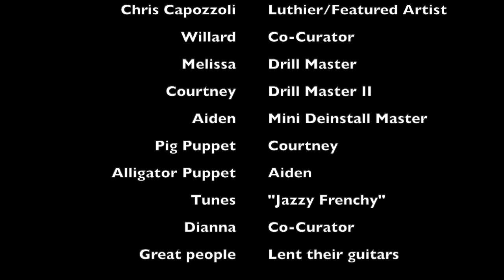Behind the Scenes at BRAHM: Sound Machines Deinstall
What does it take to deinstall an exhibition? Here's a "quick" and fun look at the deinstallation process of the exhibition of "Sound Machines: Stringed Instruments by the Capozzoli Guitar Company" which was on display from December 2019 - March 2020 at the Blowing Rock Art & History Museum.

Learn more about the Capozzoli Guitar Company at CapozzoliGuitarCompany.com

We are providing this new content to the public free of charge during the COVID-19 crisis. We want you to stay engaged with us, to discover art and explore history from your home. Please consider financial support of the museum if you are able